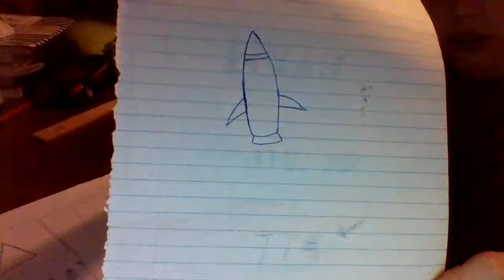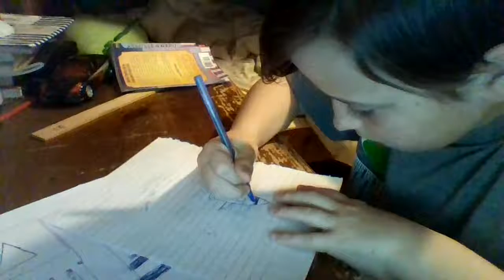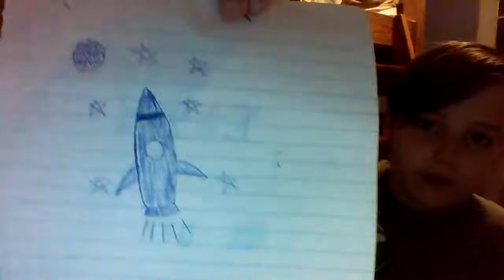How to draw a rocket step by step